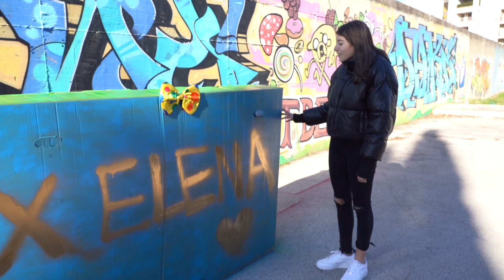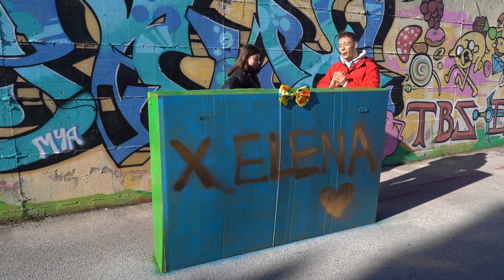HO REGALATO UN MOTORINO A MIA SORELLA PER NATALE!!🎁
Buon Natale a tutti voi che mi seguite Ogni Giorno🎅🏻❤️
Vi Auguro di passarlo nel migliore dei modi e di ricevere tanti regali!!🎁🎁

SOCIAL